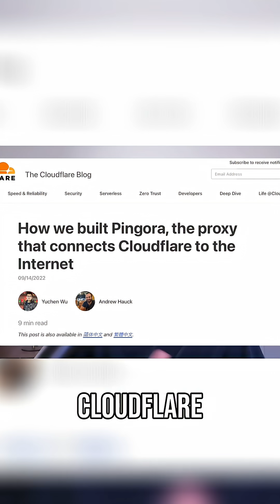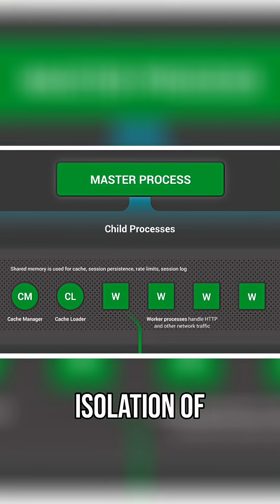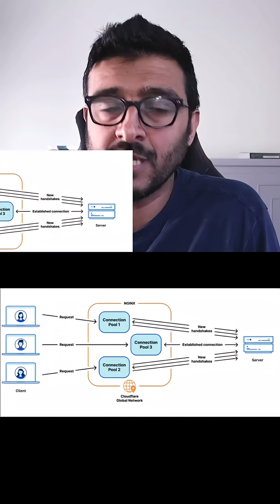Why Cloudflare Ditched NGINX